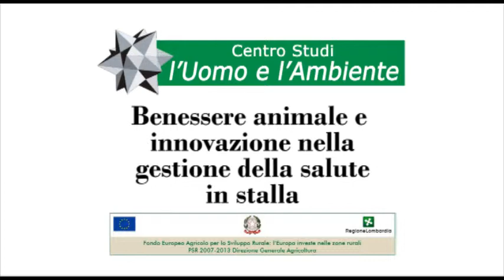Benessere animale - 01 - Pancini